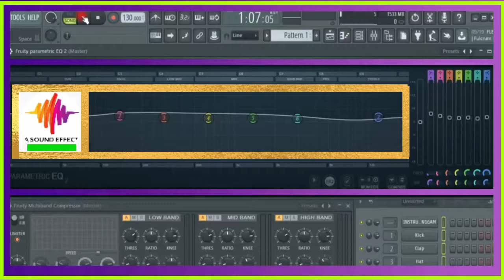free sound effect CRICKETS